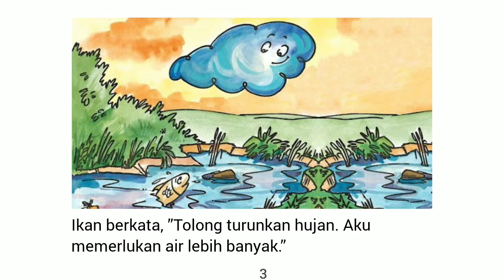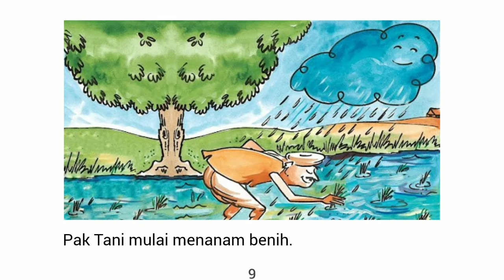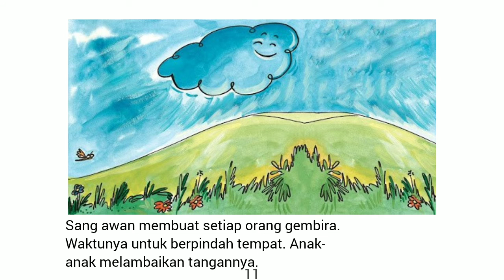Audio Book "Hujan, Hujan" Gemari Baca | Let's Read Indonesia